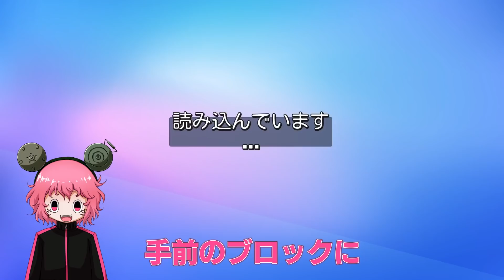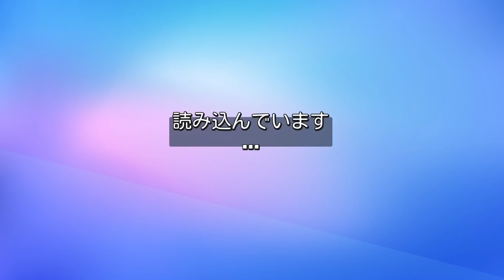【STUMBLE GUYS】あの大人気ゲームで王冠を目指せ？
「STUMBLE GUYS」2021年10月7日
どこかで見たことあるようなないようなゲーム。

編集：さめ

▼素材をお借りしたサイト
DOVA-SYNDROME